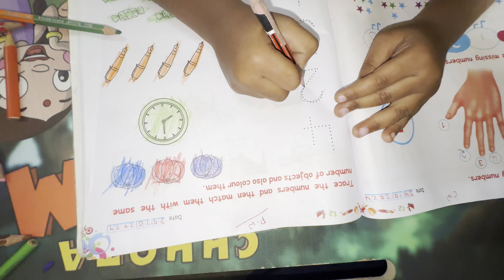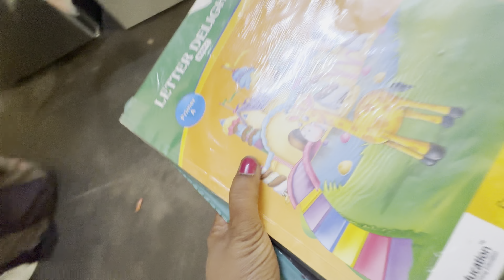Indian housewife diary routine vlog/మావరు మండికి వెళ్లారు/చపాతితో noodles,గోంగూర మటన్ కర్రీ,లడ్డు🧆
Sunday my diary routine/sunday అంటేనే busy day😔చపాతితో noodles🍜,గోంగూర మటన్ కర్రీ,రవ్వ లడ్డు🧆